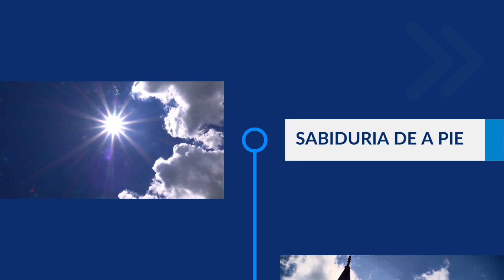Sabiduría de a Pie - Dar explicaciones o justificarse